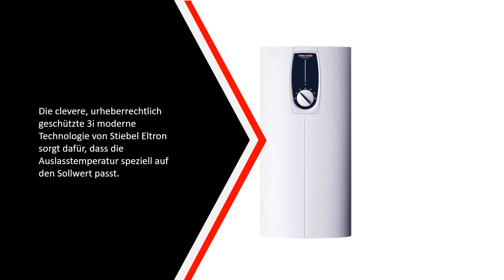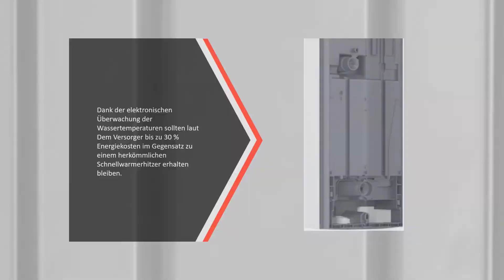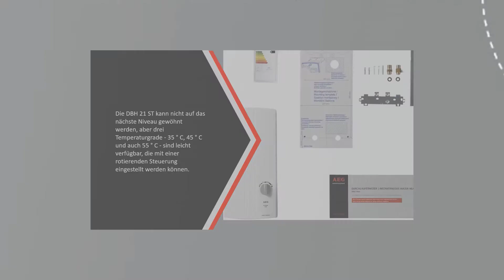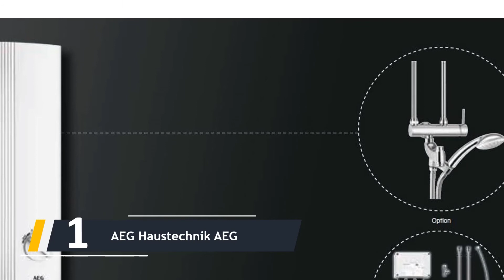✅ Die Besten Durchlauferhitzer Test - (Top 5)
Hier ist die Liste von Die 5 Besten Durchlauferhitzer Test

1. AEG Haustechnik AEG

2. STIEBEL ELTRON

3. STIEBEL ELTRON

4. STIEBEL ELTRON DEL

5. Stiebel Eltron 185411